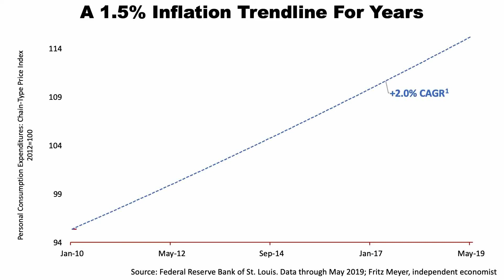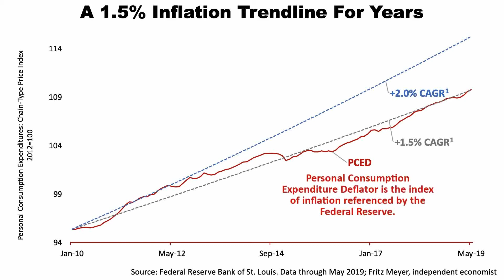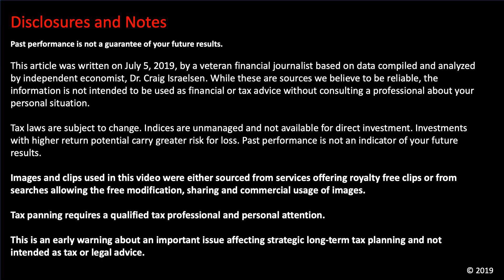BEAM Wealth Advisors, Inc - On Amid Record Stock Prices, Fed Policy Is A Risk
Learn more about wealth management and financial planning ideas like these

Advisory Services offered by BEAM Asset Management, LLC. Securities offered through Securities America, Inc., Member FINRA/SIPC.  Securities America, Inc., Financial & Investment Management Advisors and BEAM Asset Management, LLC are separate entities.

Securities America does not provide tax or legal advice. The opinions and forecasts expressed are those of the author and may not actually come to pass. This information is subject to change at any time, based on market and other conditions and should not be construed as a recommendation of any specific security or investment plan. Past performance does not guarantee future results.

Diversification seeks to reduce the volatility of a portfolio by investing in a variety of asset classes. Neither asset allocation nor diversification guarantee against market loss or greater or more consistent returns.

Performance is affected by material market and economic conditions. Portfolios are subject to risks inherent to the underlying investments. An investment in any of portfolio has the potential for profit as well as the possibility of loss, including the loss of principal. There is no guarantee that a Portfolio investment objective will be achieved. Not all Portfolios will be suitable for all investors. Investment strategies may be subject to various types of risk including, but not limited to, market risk, credit risk, interest rate risk and inflation risk.